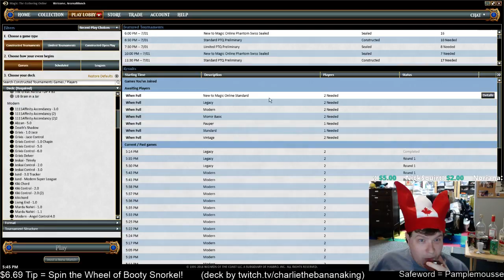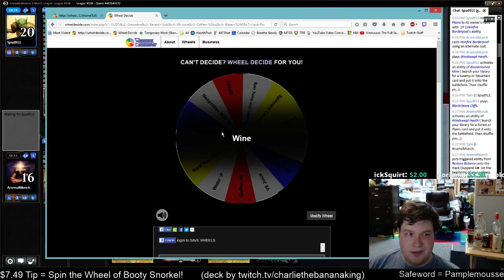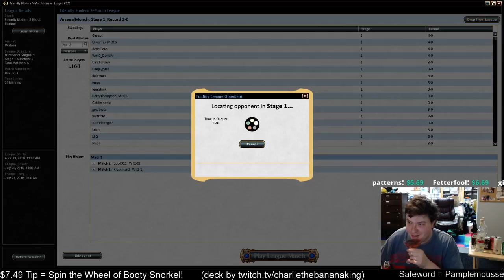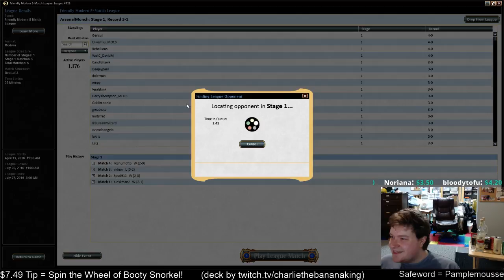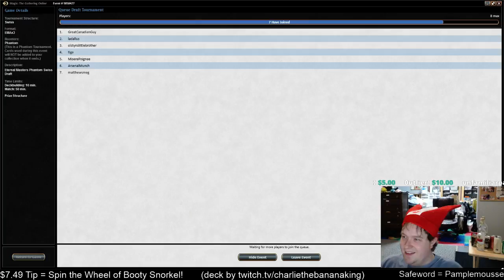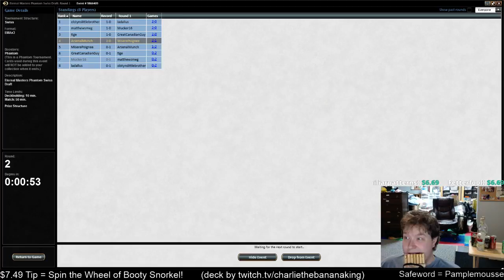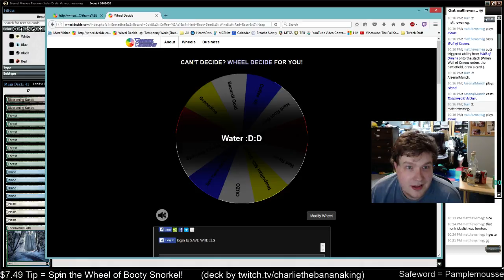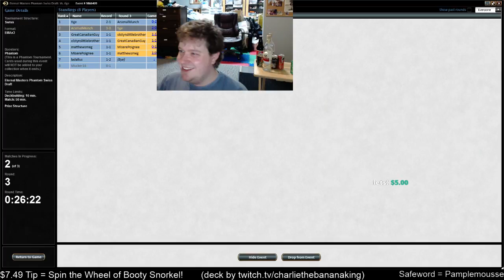Restore Balance in Modern + Booty Snorkels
Shaun McLaren
Stream from July, 1, 2016